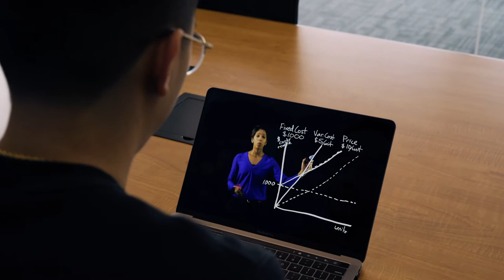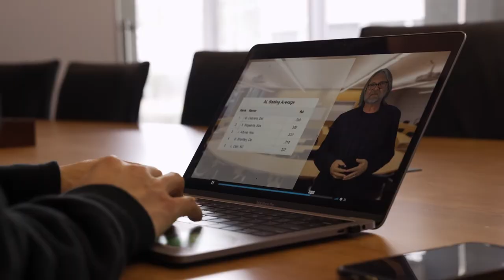UCI Merage FEMBA: Eddie Pak (Hybrid FEMBA Program)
Facebook Technical Recruiter Eddie Pak on his FEMBA Journey